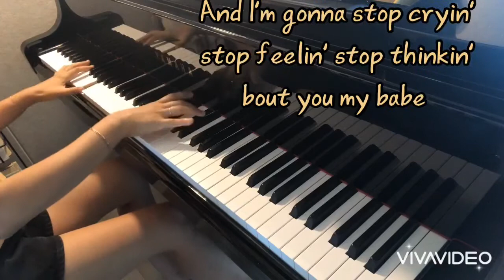이하이 (LEE HI) -홀로 (HOLO) 피아노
이번신곡 너무좋네요 🧡

(악보그대로 치지 않고 내맘대로가
  섞여 있습니다 🤣)

악보 - 한뼘피아노